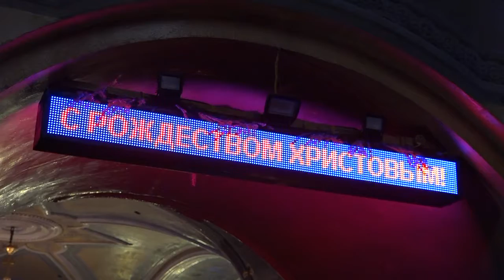13 января 2017 Михайлов Владыка Марк